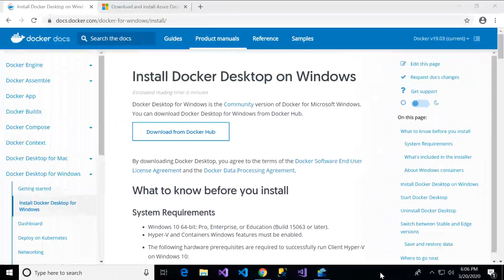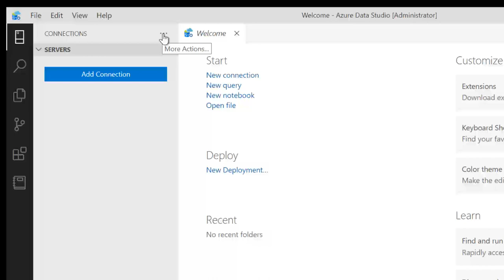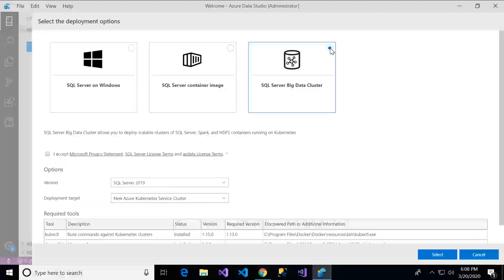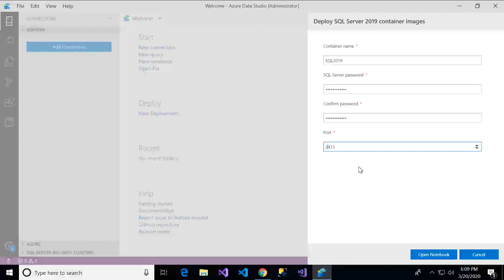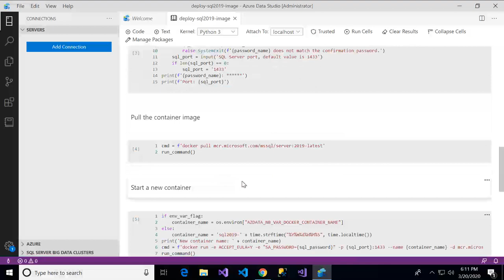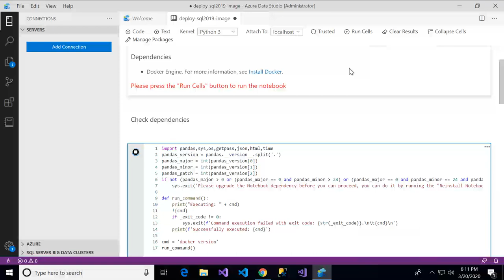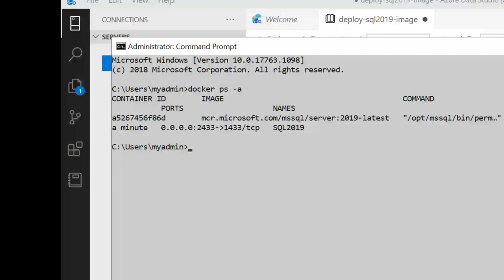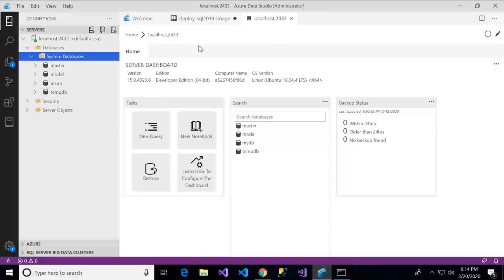Create a SQL Server instance in a container from a notebook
There's a feature of Azure Data Studio that you may have not noticed. You can create a deployment notebook to create a SQL Server instance running in a container with just a few clicks!